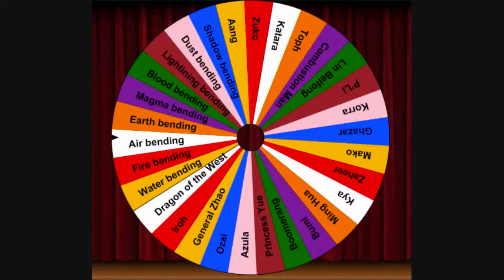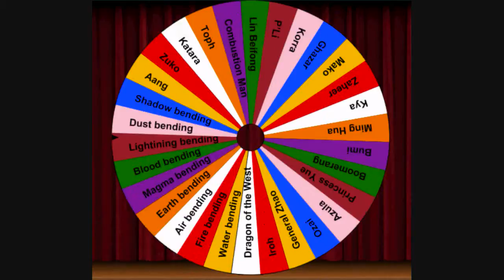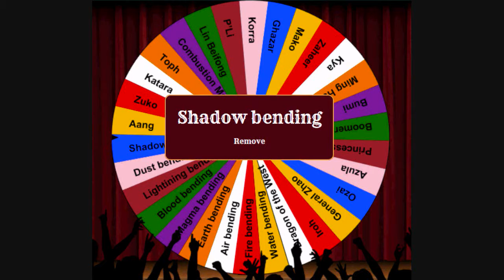ATLAOnlineCasino Game3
Firenation is on the attack tonight!